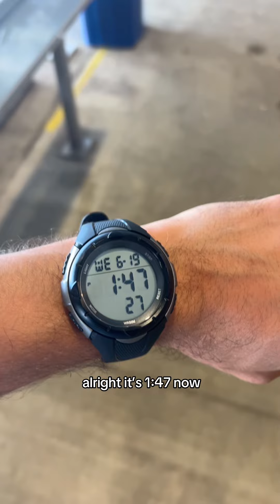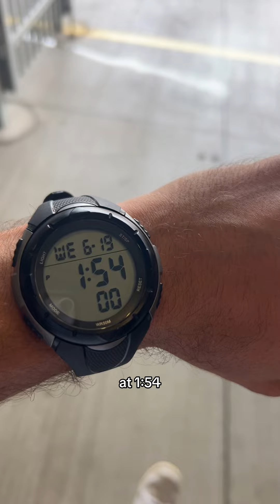How Long Can I Stay At The College World Series?